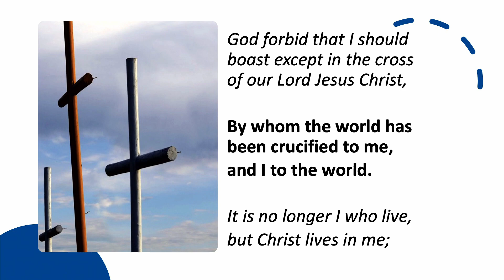23-02-12 Traditional Service Smithville Brethren Church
Traditional Service February 12, 2023
Pastor Art Carr